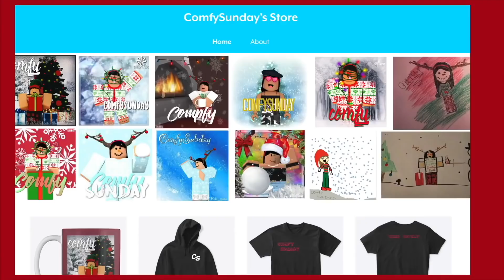Roblox Bloxburg| GIRLS NIGHT OUT!!! FT- DaPandaGirl, KenziePlays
hey yall so if ur wondering why this video isn't as good as my others or why I have xmas intro WELLL this was pre- film and guess what the laptop I was filming it on BROKE as in the screen was all glitchy and stuff so I had to edit this real quick right before I left to return the laptop!!